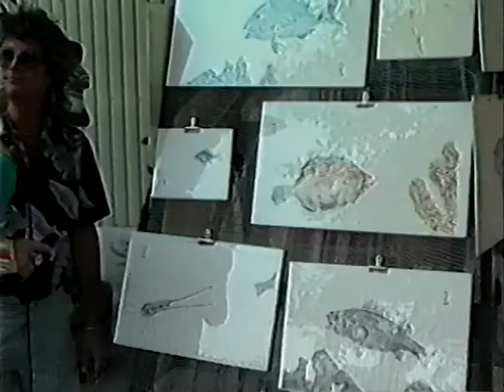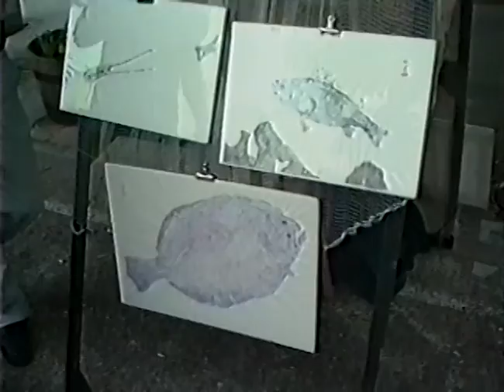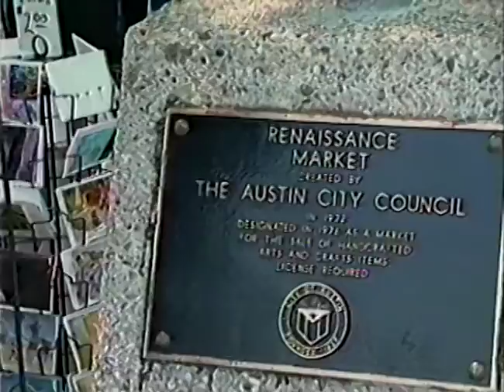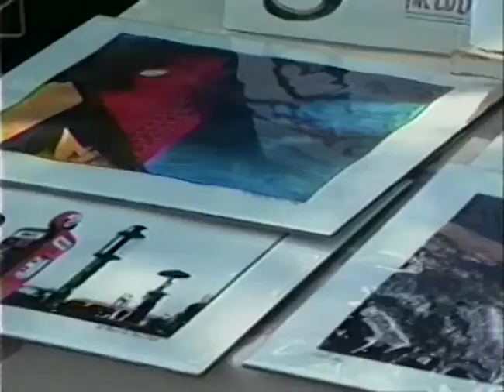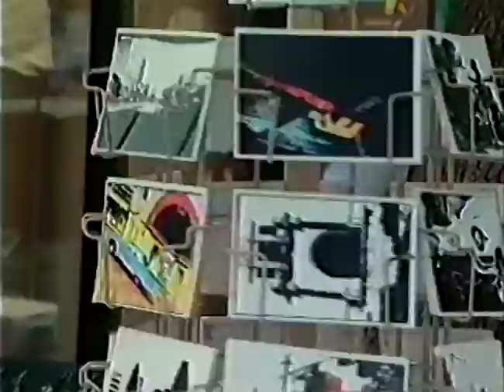"Drag on the Drag" - Carmen's Banana Cooking - Ep. #36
Recorded in 1988 for Austin Community Television.

One of Austin's most famous attractions is The Renaissance Market Place on 23rd and Guadalupe.  More commonly known as "The Drag", this area is an open air market of local merchants and craftspeople selling their work. Need a miniature stainless steel windmill? How about some screen prints of tropical fish made with real fish? Join Carmen on a stroll through Austin's world renown art-scene!

We also watch Professor Banana swing the banana pendulum and learn some vital banana facts from the Banana Bureau!

Recently rescued and restored to their original splendor, we are proud to present the adventures of Carmen Banana, Austin Community Television's resident banana cooking drag queen! Each week, viewers would tune in to watch Carmen (and her massive Papier-mâché knockers) cook up banana dishes, showcase local talent, and go on countless other 80's-tastic Austin adventures! So join the party and remember to always cook with bananas!

Produced by David Haun and Travis Lindenbaum for Austin Community Television. Archival material of Carmen's Banana Cooking is available to the public at The Austin History Center as part of their Austin Community Television Collection.